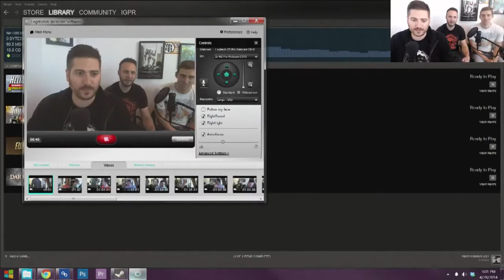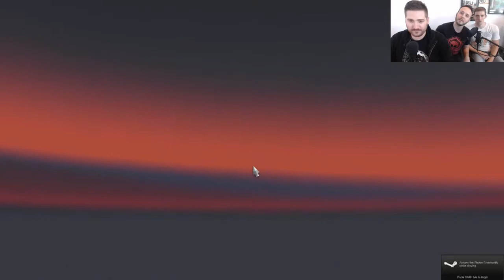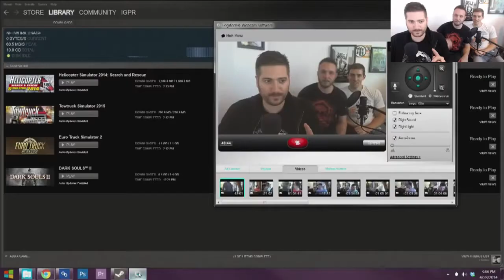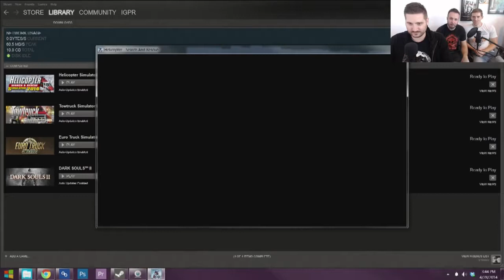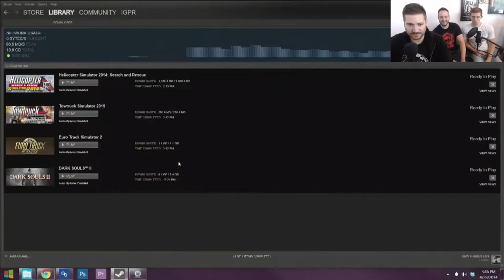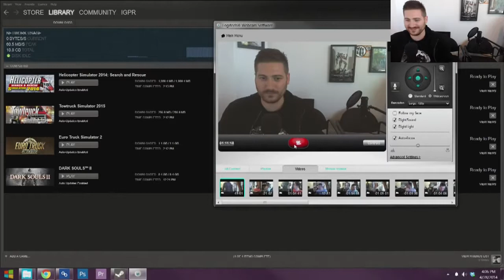Inside Gaming LIVE! (4-28-14) Euro Truck Simulator 2, Towtruck Simulator, Helicopter Simulator: S&R